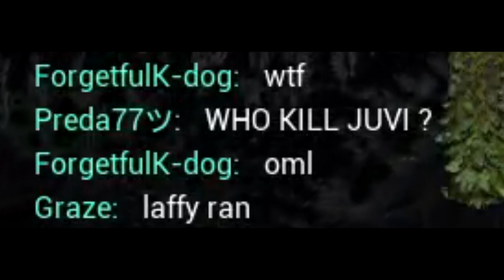what an exploiter looks like - The Isle Evrima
dude got banned